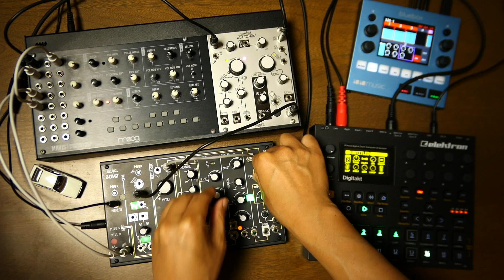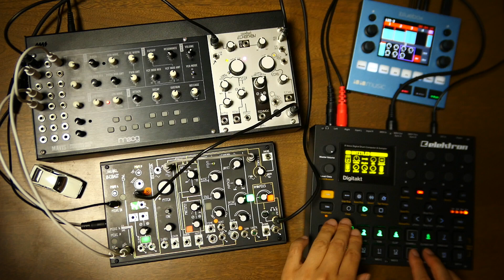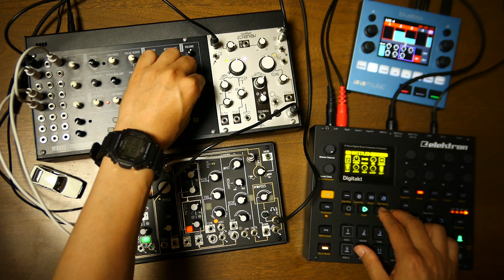Techno Jam #23: Moog Mavis, Make Noise 0-coast, Echophon, Elektron Digitakt, 1010music bluebox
0-coast & Mavis are played by Digitakt sequencer.
0-coast has a midi/cv converter, which is very convenient.
And Mavis goes through Echophon, as a result, Echophon is playing the lead role.